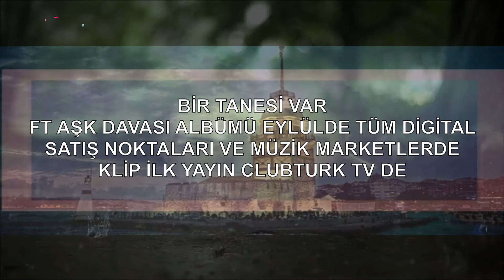Birtanesi Var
Fatih Tezer Albüm Tanıtım 2018